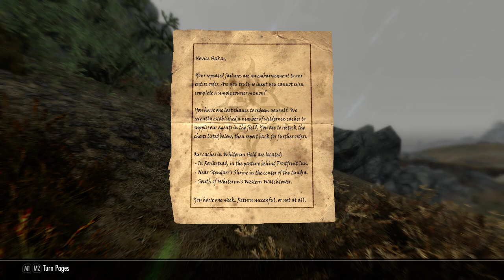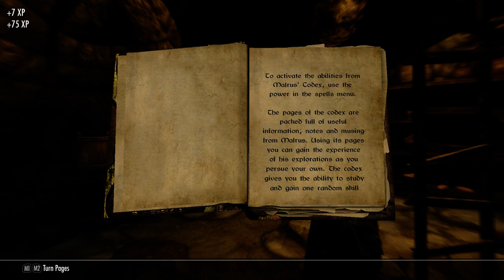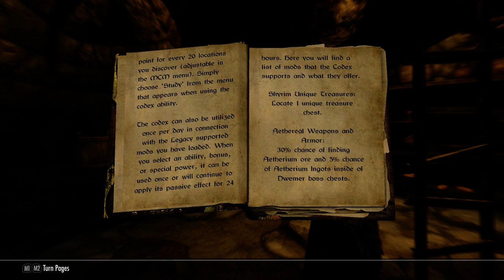SkyriMod E228: Howling Blast